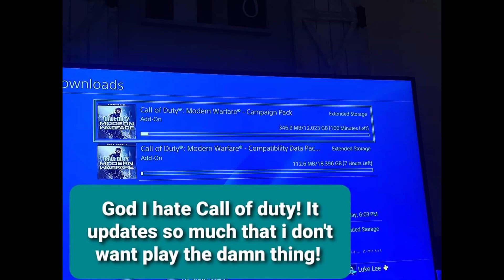What I think about A.I.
I had to make a video about what I think about Artificial Intelligence. Check it out!